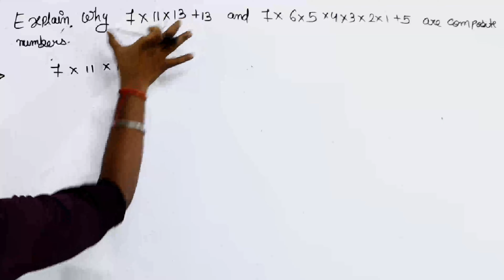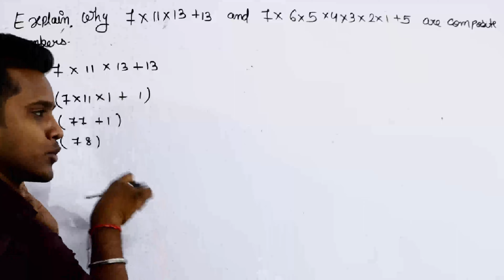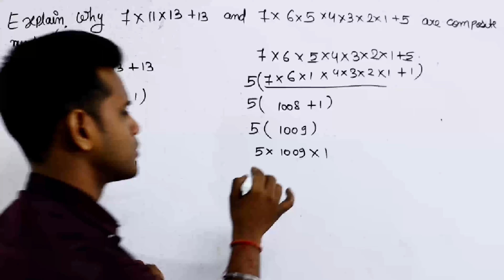Class 10 NCERT Maths | Chapter 1 Exercise 1.1 Question 6 Solution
📚 Welcome to Gurukul's Class 10 Maths Series with Abhay Sir! 🎓✨

🔍 Video Title:
"Class 10 Maths Chapter 1 NCERT Exercise 1.1 Question 6 Solution | Gurukul with Abhay Sir"

💡 Key Highlights:

0:00 Solution
2:59 Outro

🧠 Comprehensive explanation of the solution.
📐 Step-by-step breakdown for easy understanding.
🚀 Problem-solving strategies for similar questions.

👨‍🏫 About Abhay Sir:
B.Com, B.Ed, [4 years Experience]
Abhay Sir, our expert mathematics mentor, brings years of teaching experience to make complex concepts simple and enjoyable. His teaching style focuses on building a strong foundation, ensuring every student grasps the essence of mathematical principles.